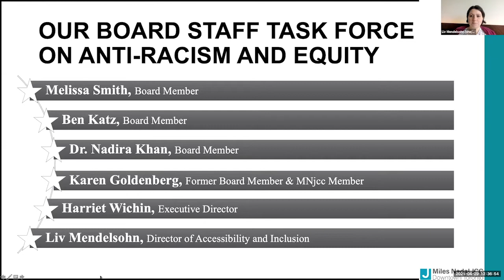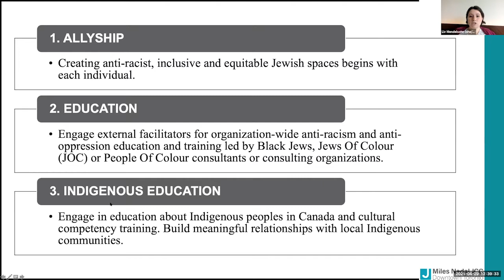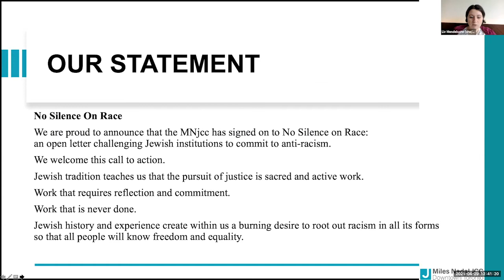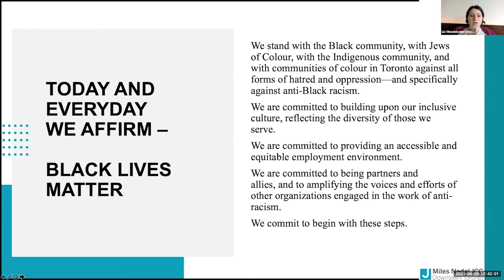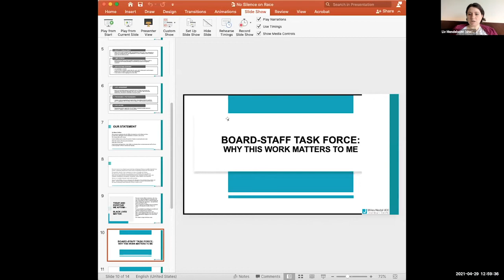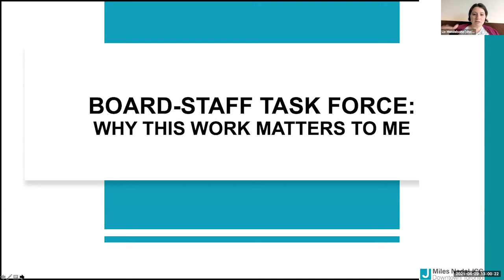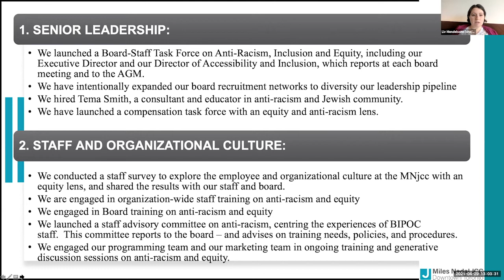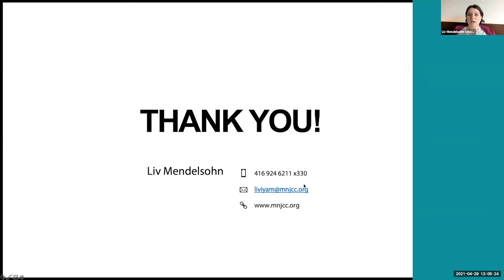Implementing the No Silence On Race Framework: One JCC's Path Towards Institutional Change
Join members of the team from the Miles Nadal JCC—Ben Katz, Harriet Wichin, Liv Mendelsohn, Melissa Smith, and Dr. Nadira Khan—as they discuss how they are responding to the No Silence On Race call to action and working to build an anti-racist, equity-focused Jewish Community Centre. They will address staff and board training, intentional partnerships, diversifying leadership, community engagement, and the J’s pay equity task force. They want to be on this journey with other JCCs and look forward to exploring the launch of a peer network after this session.

Speakers:

Ben Katz, Labor, Employment, and Human Rights Lawyer, Goldblatt Partners
Harriet Wichin, Executive Director, Miles Nadal JCC
Liviya Mendelsohn, Director, Accessibility and Inclusion, Artistic Director, ReelAbilities Film Festival Toronto, Miles Nadal JCC
Melissa Smith, Assistant Curator of Community Programs, Art Gallery of Ontario
Dr. Nadira Khan, Lead Physician, Bedford FHO